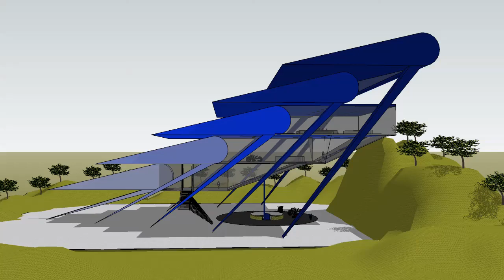Below workspace animation